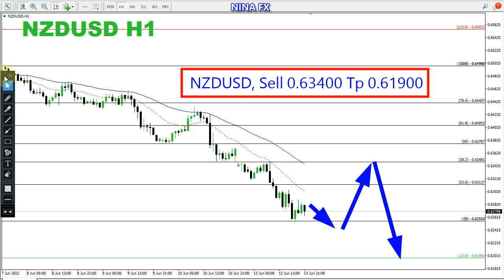NZD USD Daily Analysis for June 14, 2022 by Nina Fx